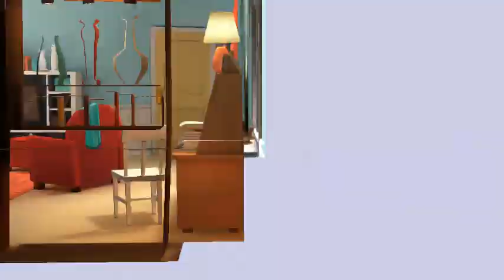Caillou Starts a game show and Gets Grounded (2015)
The second one in the bunch, this was before I improved my grammar, this video shows a huge example of my very poor grammar, so expect cringy dialogue from this one, cause it doesn't make sense.

I intentionally added The Good Dinosaur as a question because it's a recent film I watched back then.

(2/7) made with Plotagon.